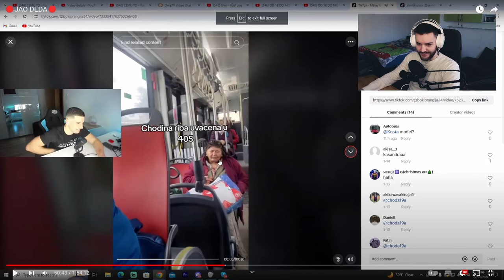SIMI me POZDRAVIO???